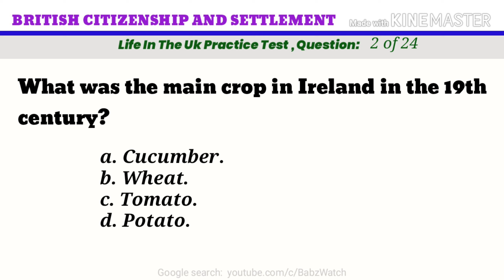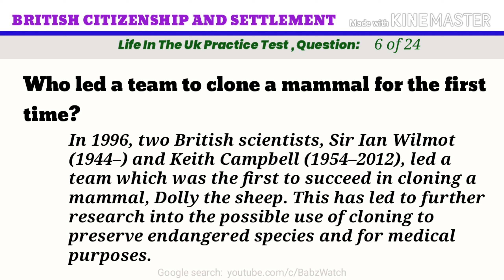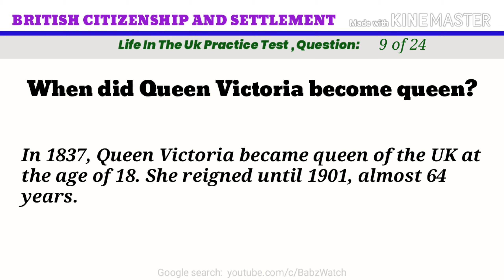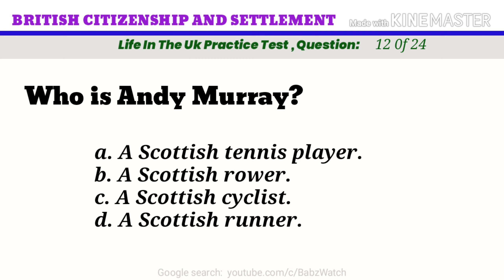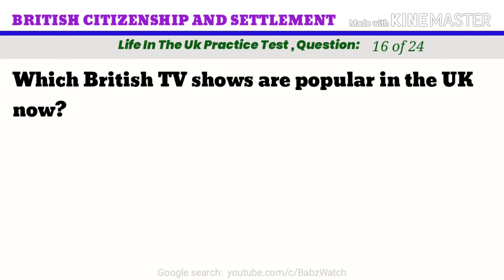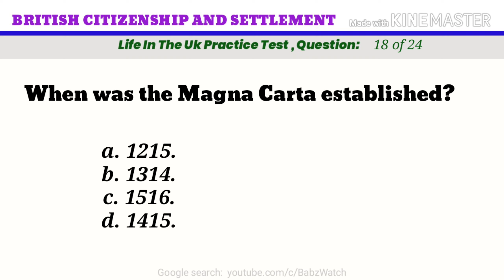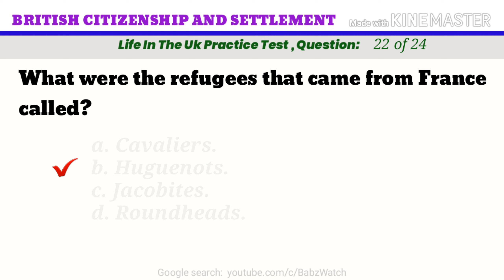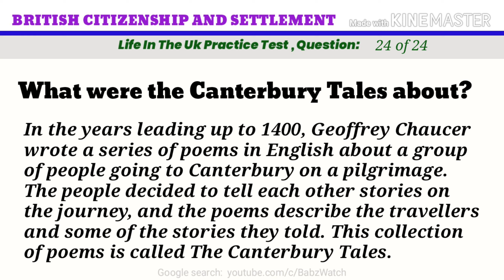Life in the UK test, Exam 20, Answers and Questions 2021, first time pass, handbook, 3rd edition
many thanks

Chapter 3 Test no: 07

Chapter 3 Test no: 08

Chapter 3 Test no: 09

Chapter 4

Chapter 4 Test no: 07

Chapter 4 Test no: 08

Chapter 4 Test no: 09

Chapter 4 Test no: 10

EPISODES

EPISODE NO: 11

EPISODE NO: 12

EPISODE NO: 13